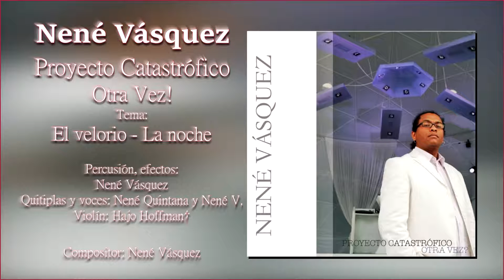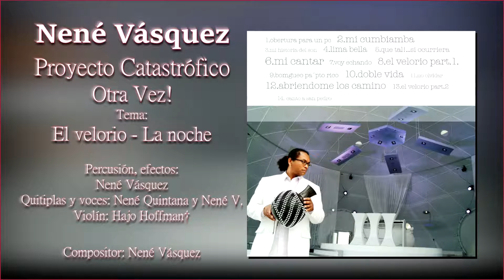Nené Vásquez y su Proyecto Catastrófico - El Velorio/La noche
Letra, música y percusión: Nené Vásquez
Quitiplas y voces: Nené Quintana y Nené V.
Violín: Hajo Hoffman